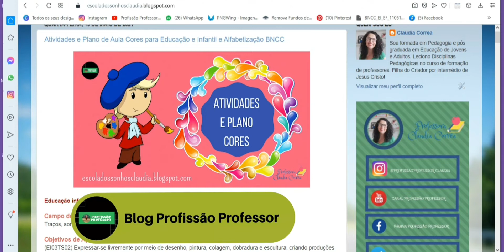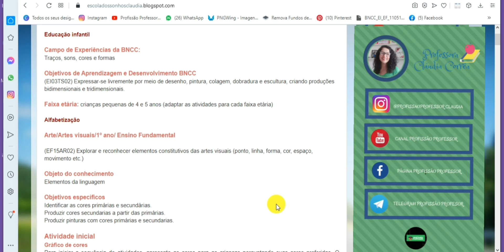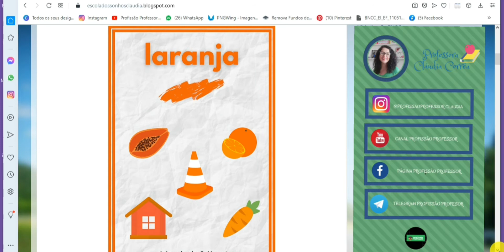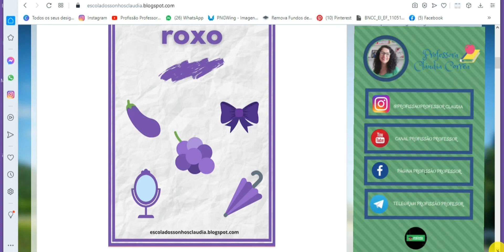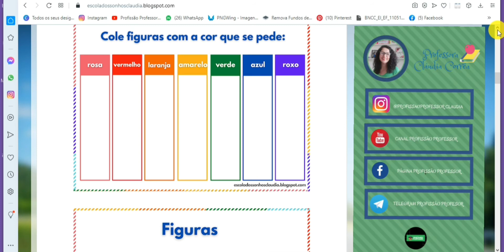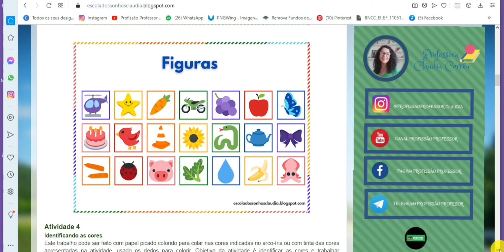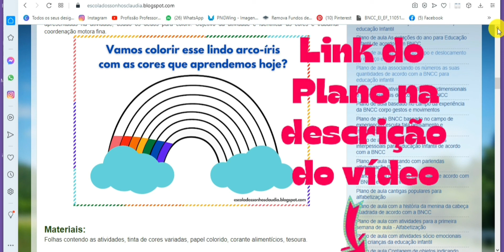🎨Atividades e plano Cores Educação Infantil e Alfabetização dica do Blog Profissão Professor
🎨Plano e atividades para trabalhar as cores com  a Educação infantil e Alfabetização.  Planejamento para professores da educação infantil e  Alfabetização para trabalhar as cores primárias e secundárias. O Blog Profissão Professor compartilha Planejamentos e orientações para professores.